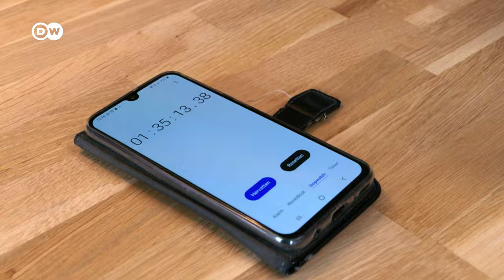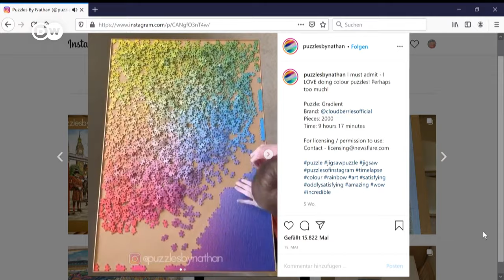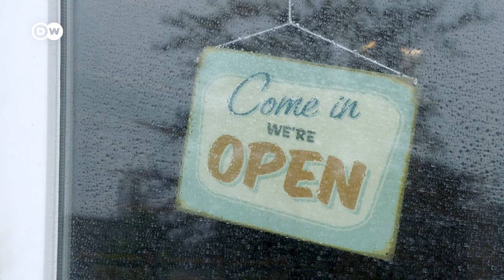Solving A 1000 Piece Puzzle In Under 2 Hours: Welcome To The World Of Competitive Jigsaw-Puzzling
What might take a hobby puzzle player hours - or even days – is done in a jiffy in the eight hands of this Dutch group. These four young women from near Amsterdam took to puzzle solving in no time. The ‘Puzzelpoezen’ – or ‘puzzle cats’, as they’ve named themselves – can now solve puzzles so quickly that they often take first place in championships.